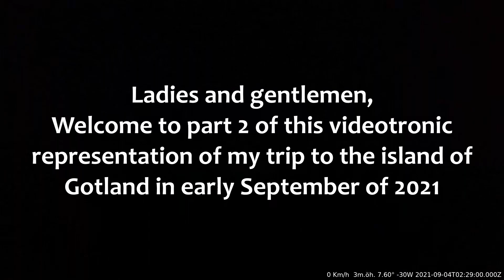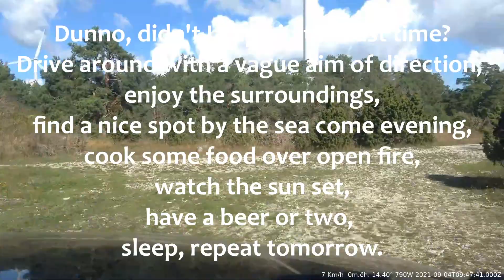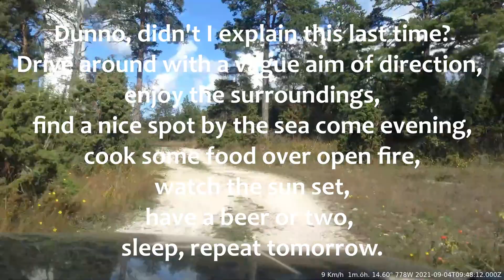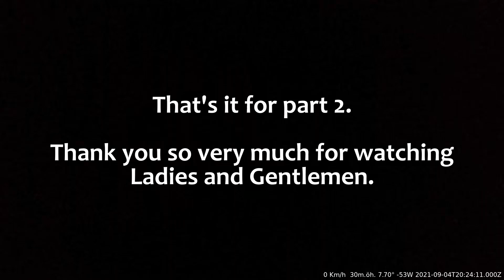Gotland trip. Part 2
Featuring cows!